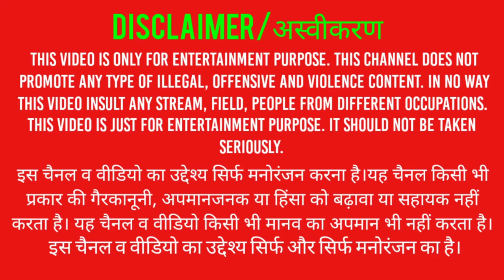NINJA'S CREED//don't do these mistakes